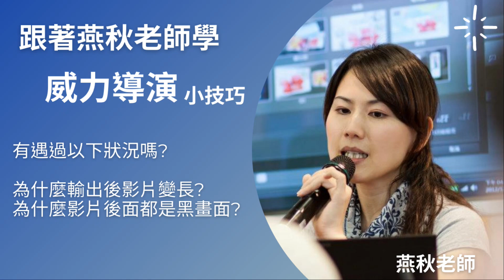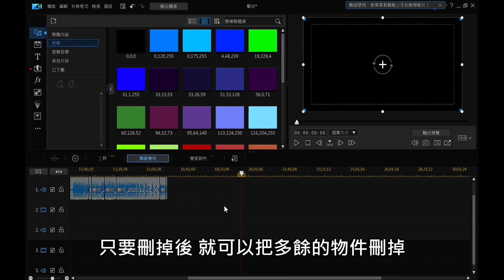跟著燕秋老師學威力導演-解決輸出後影片過長或黑畫面的問題